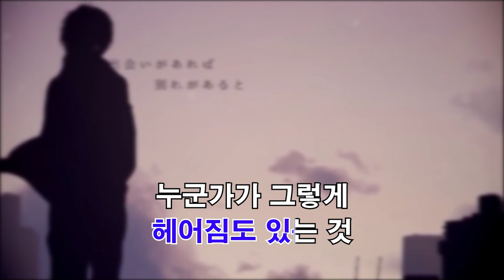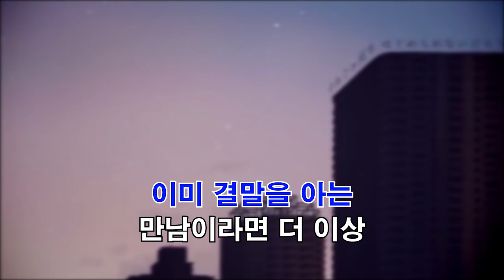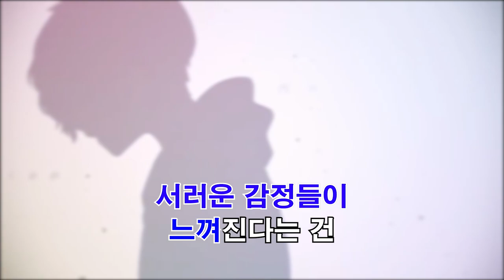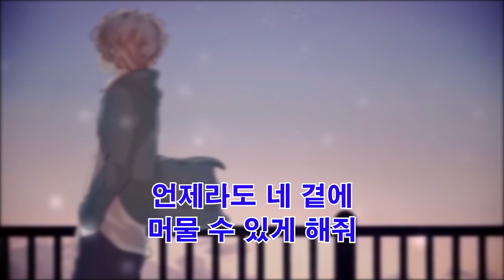[한국어노래방] 이별만이 인생이다(さよならだけが人生だ) (한국어, Korean)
Background Video : Original PV

さよならだけが人生だ - 伊東歌詞太郎
(이별만이 사랑이다) - (이토카시타로)